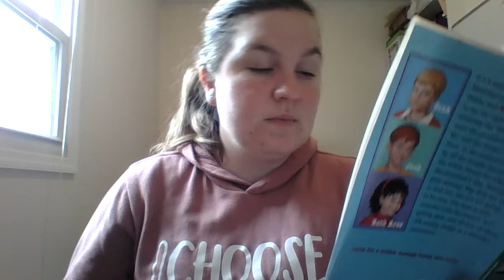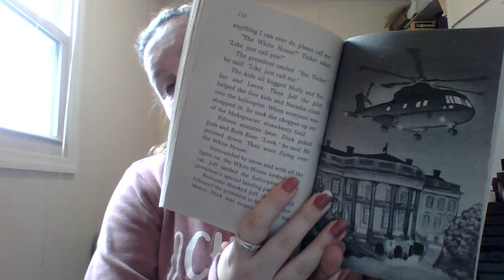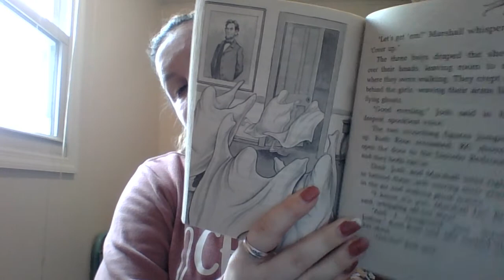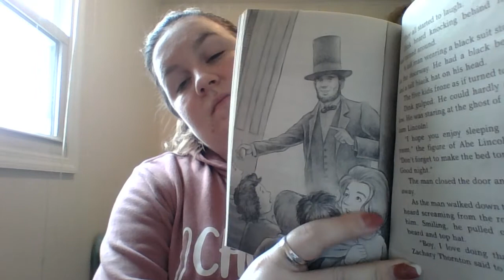Reading - Finishing Mystery Unit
White House Mystery Wrap Up